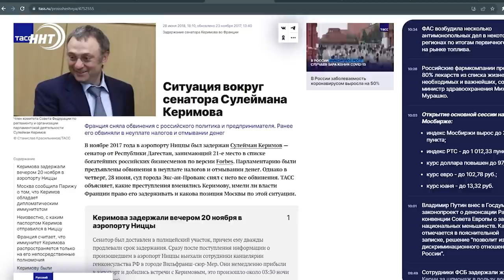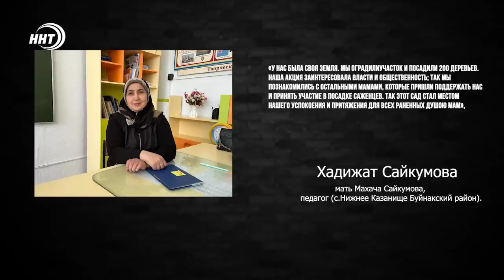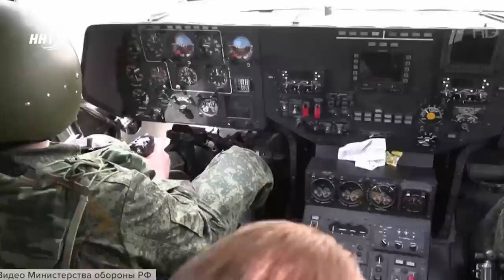Валентина Матвиенко: хождение в народы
Спикер верхней палаты парламента  прибыла в Дагестан, уже во второй раза в последние три года Меликова. Прибыла и погрузилась в страну гор: Расул, Лезгинка, Дербент, матери бойцов
Говорим сенатор – подразумеваем Керимов. Известны довольно дружественные и даже доверительные отношения спикера совета Федерации Валентины Матвиенко и крупного бизнесмена, сенатора Сулеймана Керимова. Все подробности смотрите в авторской информационно-аналитической программе Ремарка – автор Ханжан Курбанов, политолог, директор Центра стратегических инициатив и политических технологий «Вектор»